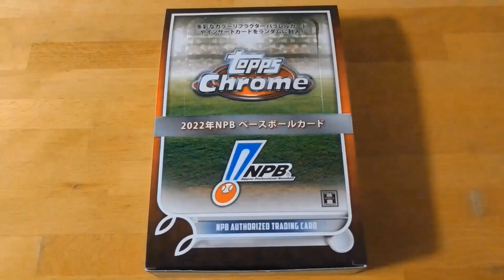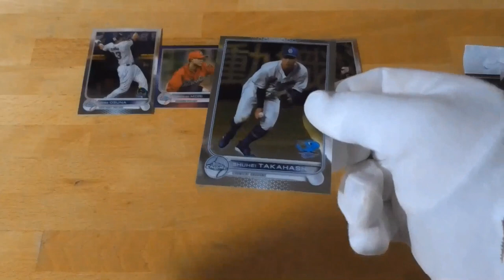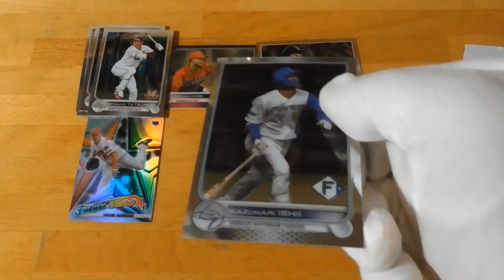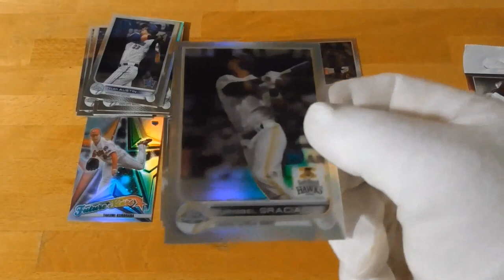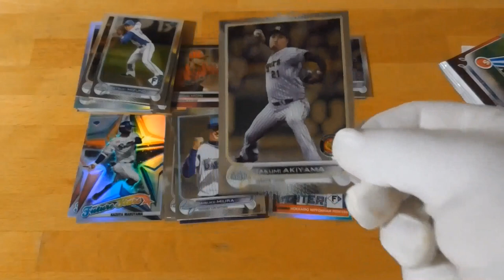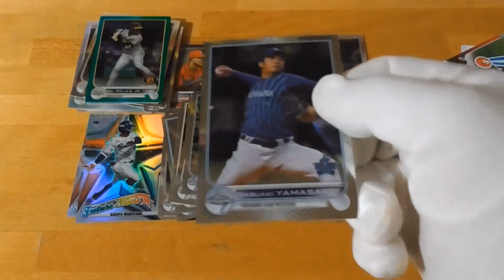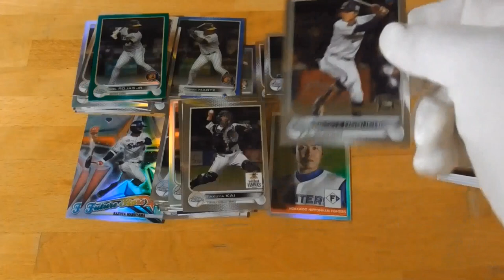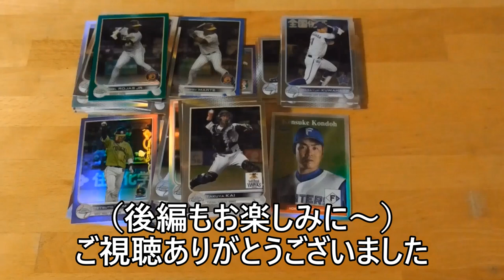2022年 NPBベースボールカード開封動画前編⚾